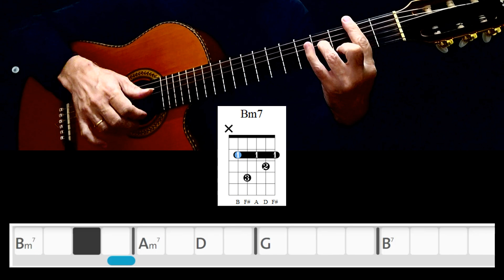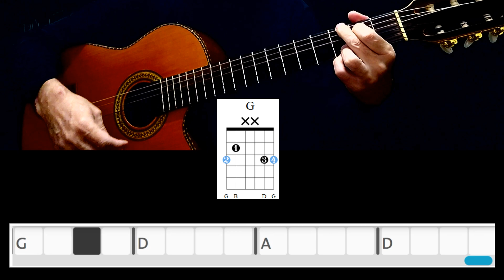Evidencias - Chitãozinho & Xororó - Aula completa passo a passo